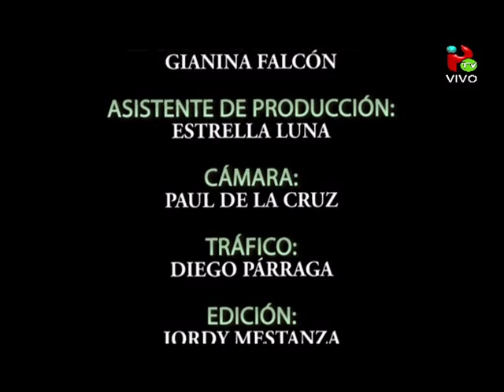PROGRAMA "CUENTA CONMIGO" - BLOQUE 7 - 16 SEPTIEMBRE DEL 2016